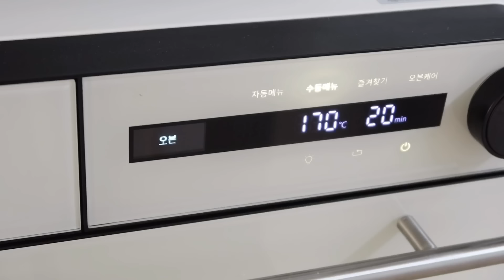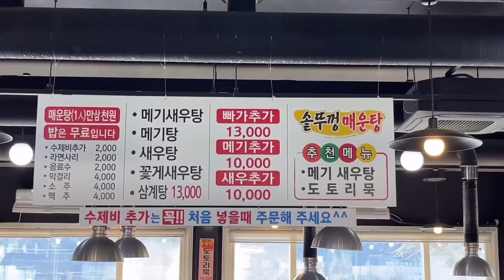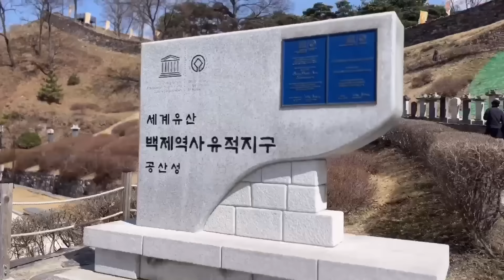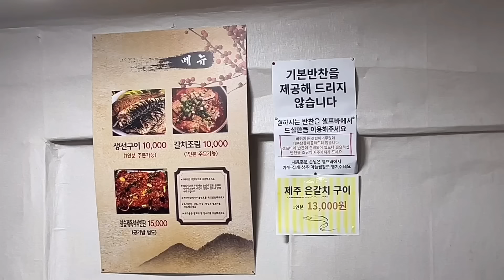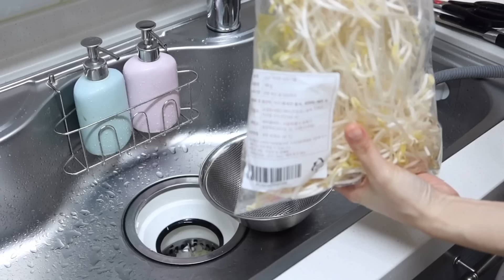홈브런치 별것 있나요🐶커피와 빵만 있ㄷㅏ면....🤍(바나나식빵푸딩,육개장만두국)주부 집밥 일상.그리고 공주여행🤍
안녕하세요🤍